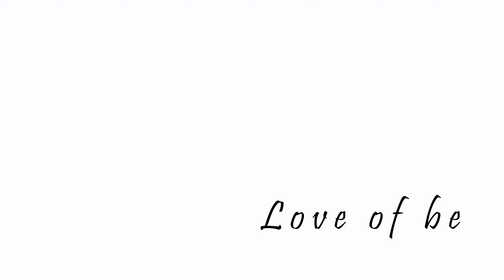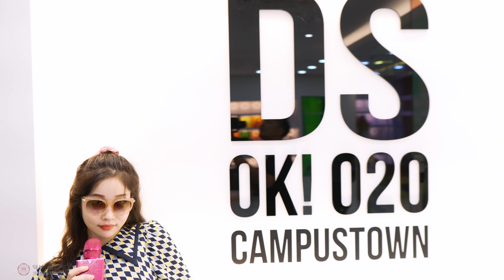[홍보주제2]덕성여대_커마짓ENT_아이유_Love of Be 을의 연애_커버뮤비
1. K-POP 보컬 · 댄스 퍼포먼스를 활용한 뮤직비디오 형태의 간접광고
     - 덕성여대 캠퍼스타운 홍보 (로고, 덕성여대 캠퍼스타운 창업거점센터 공간 노출)
   2. 커마짓ENT의 퍼포먼스 전문 촬영편집기술 노출
     - 행사콘서트 기반 영상제작사